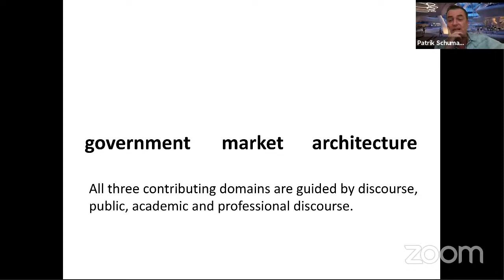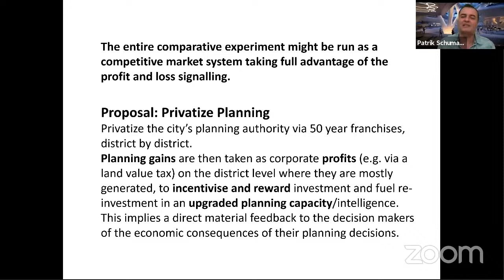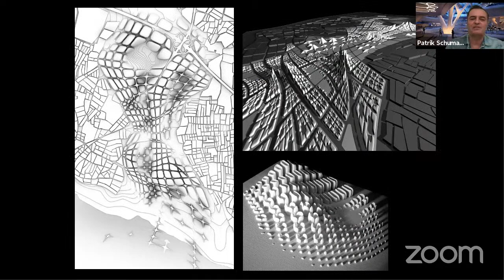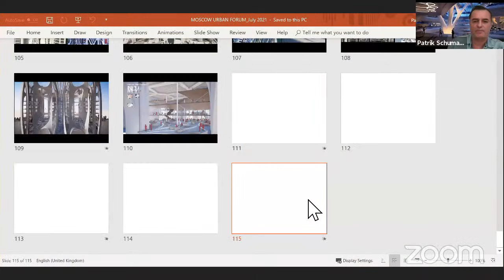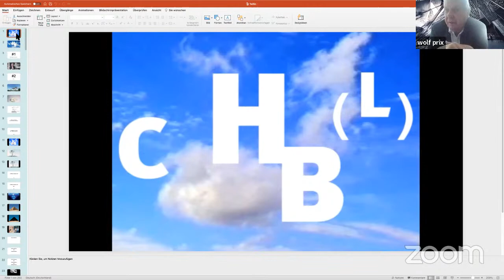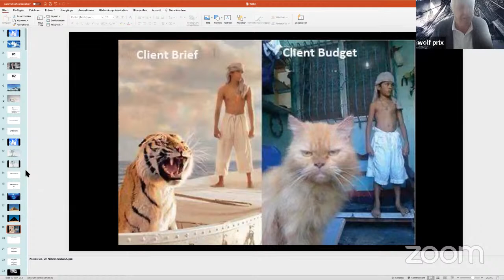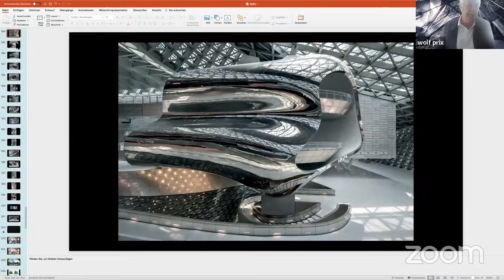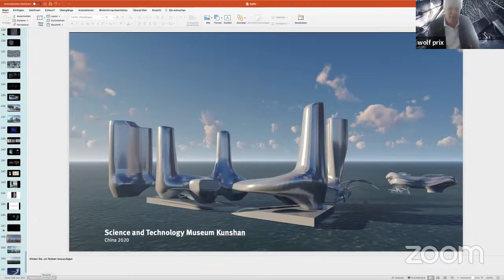Really Theory Workshop Day 7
Uncertain Ground: The Future of the Profession of Architecture in the Post-Pandemic Era.

Sanford Kwinter, Neil Leach, Wolf Prix, Patrik Schumacher, Marina Rodriguez das Neves, Viktoria Luisa Barbo, and Daniel Bolojan.